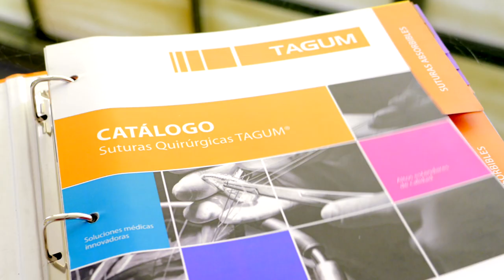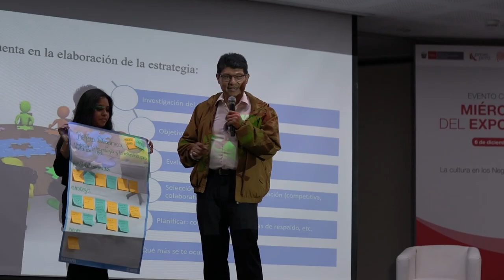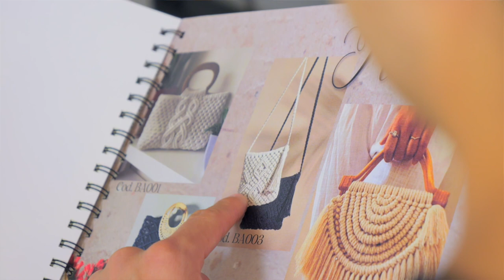Ruta Exportadora 2023